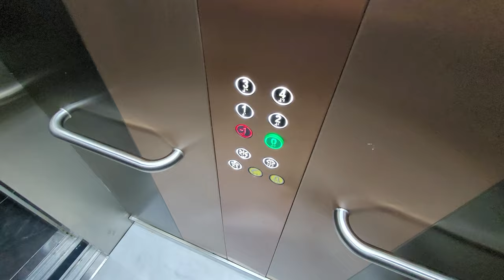Пентхаус 4+1 с хорошей инфраструктурой за 170000€ Каргыджак недвижимость в Алании Турция 🇹🇷